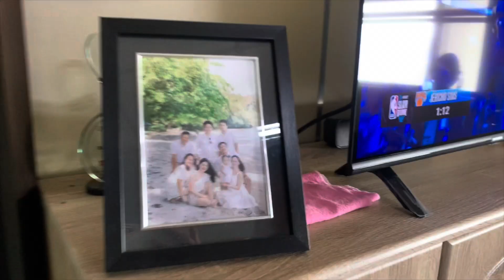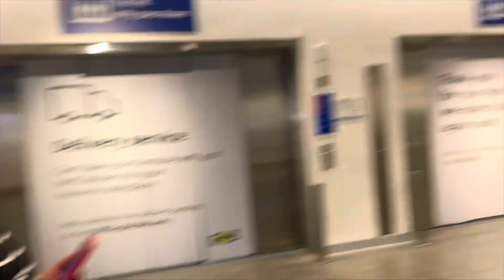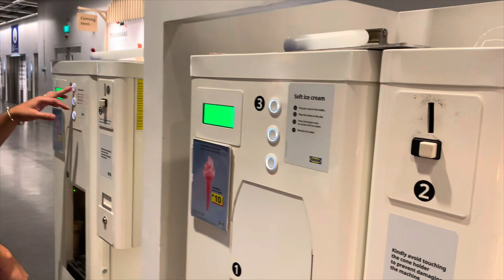Bon Voyage, Pol!